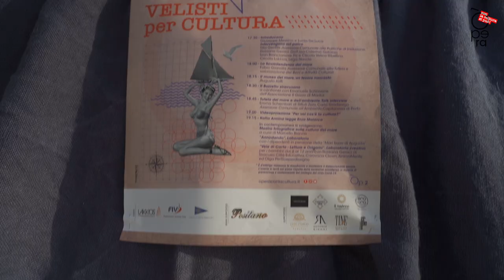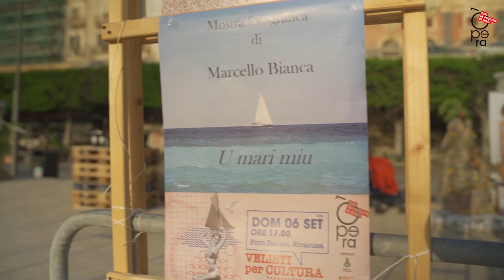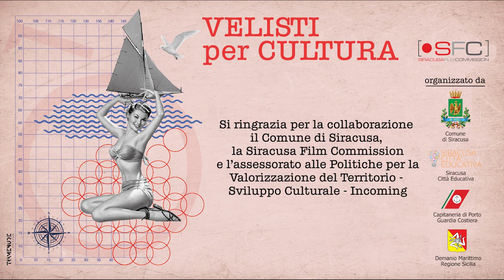Velisti per Cultura 2020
Decine di bambini, famiglie e giovani hanno preso parte alla manifestazione Velisti per Cultura, tenutasi al Foro Italico di Siracusa il 6 settembre 2020. L’iniziativa sulla cultura del mare e della vela è stata organizzata e promossa dall’associazione culturale Opera in collaborazione con il Comune di Siracusa, Siracusa Città Educativa, la Capitaneria di Porto di Siracusa, il Demanio marittimo della Regione Siciliana, la Lega navale italiana sezione di Siracusa, i Circoli Velici siracusani e la Federazione Italiana Vela.

Il video è promosso dal Comune di Siracusa, la Siracusa Film Commission e l’assessorato alle Politiche per la Valorizzazione del Territorio - Sviluppo Culturale – Incoming.

Si ringraziano i supporters: Moda Italiana Positano, Izzo Carlo Jewelry, Valenti Sposa Atelier, Ermes Comunicazione, Antonio Rigoni azienda vinicola, Era Ora Ortigia, Caportiga, Il Tiranno, Angelo Tinè flower design.

Si ringraziano gli intervenuti: Rita Gentile assessore comunale alle Politiche di Inclusione, Ivan Branciamore delegato nazionale della Federazione Italiana Vela e rappresentante Circolo velico Ribellino, il vicepresidente della Lega Navale Giuseppe Impallomeni, l’assessore comunale alle Politiche culturali Fabio Granata, il professore Augusto Aliffi,   Emanuele Schiavone dell’associazione Il Gozzo di Marika, Emma Schembari di Rifiuti Zero l’assessore comunale all’Ambiente Carlo Gradenigo, il fotografo Marcello Bianca, i referenti del laboratorio Annodando Santo Passanisi e Pippo Abela, gli ideatori del laboratorio Origami in barca a vela Rossana Geraci, CarovanaClown, Olgaperfiloeperdisegno, AnimaMente.

Un ringraziamento speciale anche a Patrizia Maiorca.

voce narrante: Katia Annino
voce: Luca Di Stefano
progetto grafico: Ilenia Nicolosi
video e montaggio: Riccardo Piccione
riprese aeree: Federico Rosano
musiche: Andrea Passanisi, Antonio Campisi

presidente Ass. Culturale Opera: Giuseppe Messina
tesoriere Ass. Culturale Opera: Carlo Passanisi

ufficio stampa: Emilia Rossitto